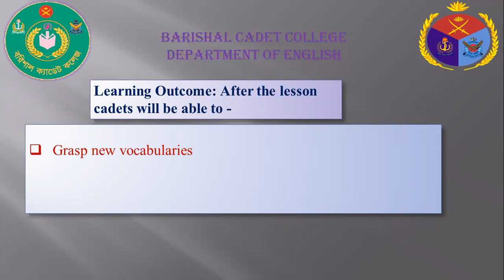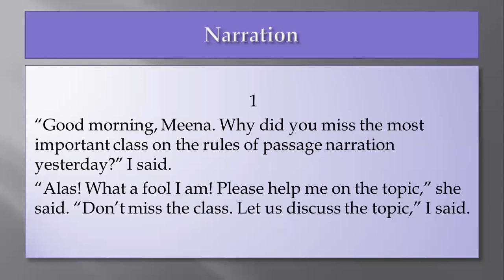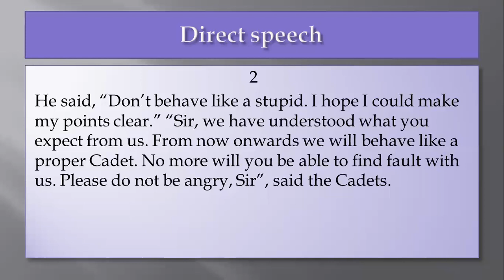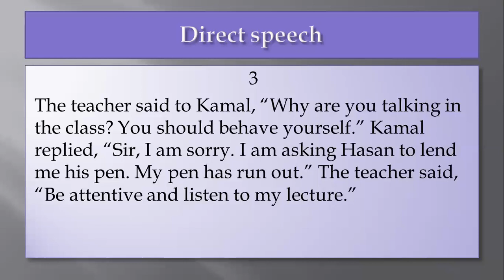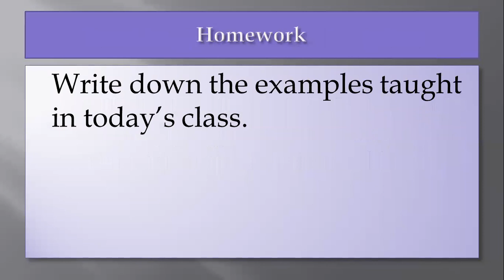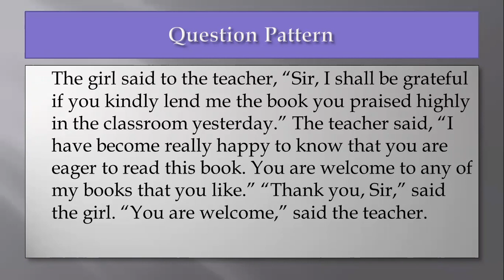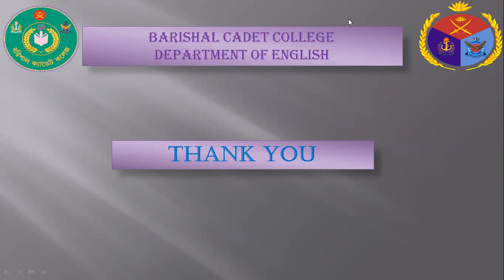VII ENG Narration FY 02 11 2020